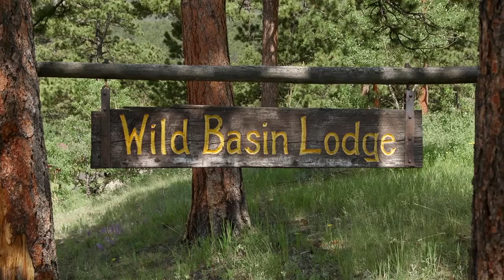Katelyn&Anthony Wedding Video Highlights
KATELYN&ANTHONY WEDDING VIDEO HIGHLIGHTS, CEREMONY AND THE RECEPTION HELD AT WILD BASIN LODGE, ALLENSPARK, CO. MUSIC LICENSED AT THEMUSICBED.COM: US&OUR DAUGHTERS - PINK CHAMPAGNE SHOT ON TWO VERY LOVELY CANON C100 MKII, AND CANON 70D.